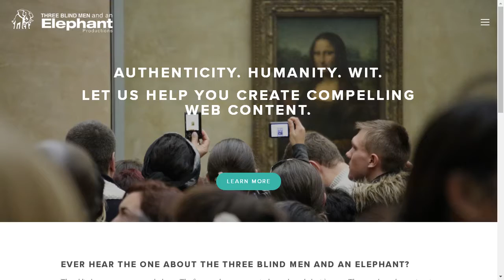Tech Down Over 107: Three Blind Men and 2 Co-hosts with Hugh Brownstonee Stream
Have you heard of Three Blind Men and an Elephant? It's an old tale. And today we have Hugh Brownstone on the show. He's a photographer, videographer, scriptwriter and head elephant analyst on Three Blind Men and an Elephant podcast.

Hugh talks about the Sony A6300, the soon to arrive Panasonic GH4, his history in the world of photography and how he got to where he is.

A great discussion with a gifted and talented professional.

And on YouTube it's ThreeBlindMenandanElephant.